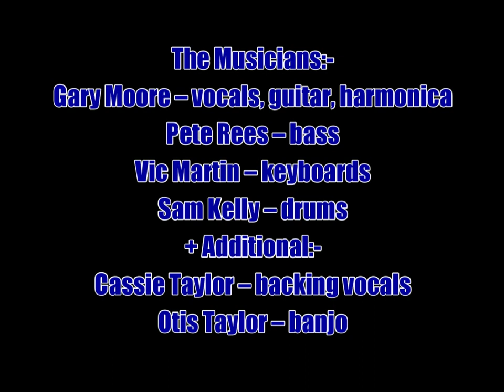Gary Moore:-'Preacher Man Blues'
From the album:-'Bad For You Baby' (September 22nd 2008)